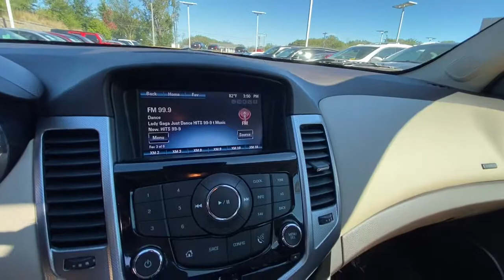2014 Chevrolet Cruze Des Moines, Johnston, West Des Moines, Clive, Waukee, IA E7204529VP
TUNGSTEN METALLIC Used 2014 Chevrolet Cruze available in Des Moines, Iowa at

FUEL EFFICIENT 38 MPG Hwy/26 MPG City! LTZ trim. Heated Leather Seats Satellite Radio Back-Up Camera iPod/MP3 Input Remote Engine Start Onboard Communications System Turbo Charged Engine SUN SOUND AND SPORT PACKAGE. AND MORE! KEY FEATURES INCLUDE: Leather Seats Heated Driver Seat Back-Up Camera Satellite Radio iPod/MP3 Input Onboard Communications System Aluminum Wheels Remote Engine Start Heated Seats Heated Leather Seats Keyless Entry Child Safety Locks Steering Wheel Controls Electronic Stability Control Heated Mirrors. OPTION PACKAGES: SUN SOUND AND SPORT PACKAGE includes (CF5) power sunroof (UQA) Pioneer premium 9-speaker audio system and (PDZ) RS Package AUDIO SYSTEM CHEVROLET MYLINK RADIO AM/FM stereo with CD player and MP3 playback includes 7 diagonal color touch-screen display ENGINE ECOTEC TURBO 1.4L VARIABLE VALVE TIMING DOHC 4-CYLINDER SEQUENTIAL MFI (138 hp [103 kW] @ 4900 rpm 148 lb-ft of torque [199.8 N-m] @ 1850 rpm) TRANSMISSION 6-SPEED AUTOMATIC ELECTRONICALLY CONTROLLED WITH OVERDRIVE. Chevrolet LTZ with TUNGSTEN METALLIC exterior and COCOA / LIGHT NEUTRAL interior features a 4 Cylinder Engine with 138 HP at 4900 RPM*. EXPERTS ARE SAYING: Great Gas Mileage: 38 MPG Hwy. MORE ABOUT US: Lithia is one of Americas largest automotive retailers. We are focused on providing customers with an honest and simpler buying and service experience. We are giving customers straightforward information so that they can make confident decisions. We believe that our local communities are our lifeblood. In addition to the employment opportunities we provide in each of our neighborhoods we also provide contributions to charitable organizations that serve our families friends and customers. Plus tax title license and $180 dealer documentary service fee. Price contains all applicable dealer offers and non-limited factory offers. You may qualify for additional offers; see dealer for details.